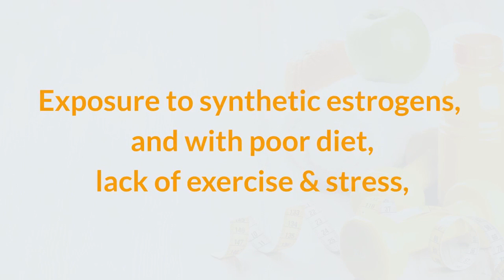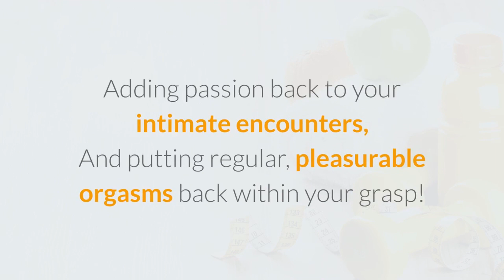Female Libido Enhancement Tablets For Better Sex Guaranteed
The Hidden Truth about Female Sexuality

Were you aware that according to the Journal of the American Medical Association, more women suffer from sexual dysfunction than men. In fact, a whopping 43 percent of women report dealing with sexual dysfunction (compared to 31 percent of men).

Yet we aren't talking about it. While ads for Viagra and Cialis are prevalent these days - appearing even in coveted Super Bowl ad spots - we hear almost nothing about female sexual dysfunction.

In fact, a special report on ABC News documented network broadcasters' resistance to running ads for female sexuality products. Yet they happily run ads for similar products for men!

Breaking the code of silence - It doesn't need to be a secret anymore: Women need sex too. More important, women need to feel the desire for sex.

Women today are faced with extremely busy lives:

We juggle careers, kids, husbands, housework, aging parents, and more...

Then, as if that's not enough, our bodies don't always seem to cooperate, as hormonal changes that come...

-Post-pregnancy
-As part of monthly menstruation
-With menopause
-As a result of exposure to synthetic estrogens
-And with poor diet, lack of exercise & stress

...All leave us feeling even more exhausted, run down -- and even less interested in making time for sex!

Remember the days when you felt young, flirtatious, and sexy? When sex was a special treat instead of a chore?

That's why Provestra has been formulated by our team of sexual health experts to gently and naturally restore BALANCE to your body.

It's the 100% safe, doctor-endorsed daily supplement, created to dramatically increase a woman's desire for sex...

-Deeply intensifying sexual sensations
-Increasing vaginal lubrication
-Speeding total body arousal
-Adding passion back to your intimate encounters
-And putting regular, pleasurable orgasms back within your grasp!

Provestra is a proprietary blend of the highest quality herbs, nutrients, and aphrodisiacs, all proven to help balance the hormones and nutrients associated with all aspects of the female reproductive system.

It's everything your overtaxed, overstressed system needs to...

Feel Utterly Feminine, Sexual and Desirable Again!

Finally, you'll look forward to making love with your partner again -- instead of viewing it as another neglected chore.

Many women tell us they see results in as little as 7 days; however, we recommend you plan on supplementing with Provestra for at least 30 days before you expect to see more dramatic results.

Get back your desire for sex. Intensify the experience. Love sex again, and love what it does for your relationship - and, most importantly, for you.

Your Results Are Guaranteed:

Love Your new Sex Life...Or We Insist You Pay Nothing!

Your results are our #1 priority. And that's why we confidently stand behind Provestra with a 100% money back guarantee:

You're invited to try Provestra for a FULL 60 Days with absolutely NO RISK!

sex drive
women's health
hormonal changes
female arousal
Low Sex Drive in Women
sexual desire
sexual interest
how do i increase my sex drive
why don't i have a sex drive
how to become more sexually active
not interested in sex
FEMALE SEX DRIVE
pills for women
SEX PILL
SEX PILLS
FEMALE VIAGRA